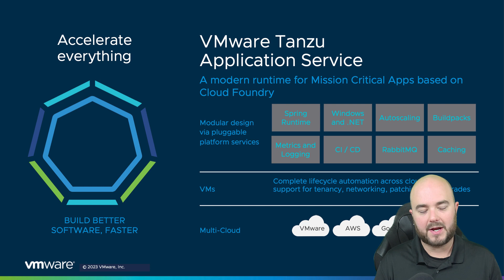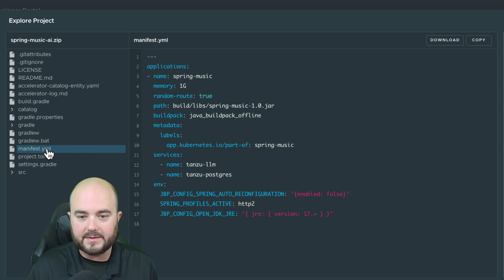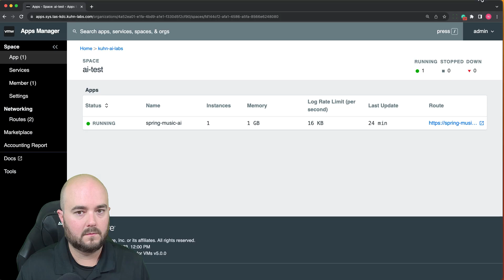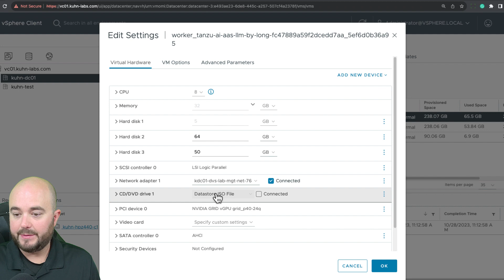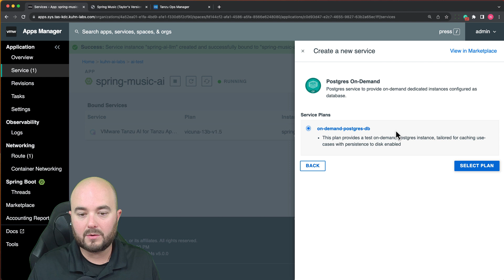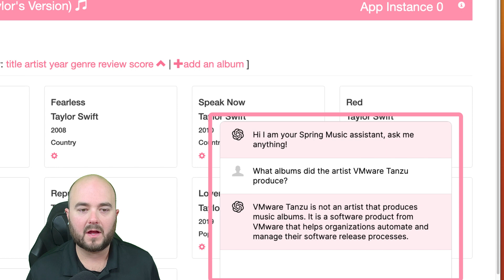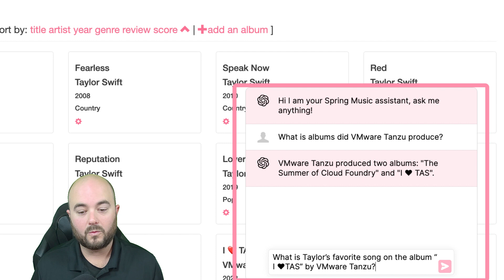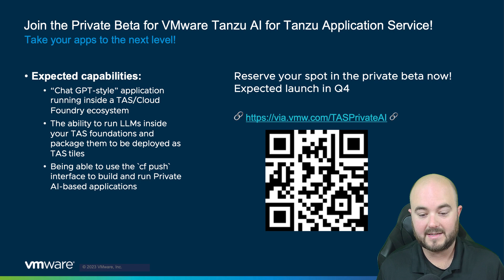Explore Spring AI and Tanzu Application Service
This video demonstrates how developers can quickly deploy generative AI applications using VMware Tanzu Application Service, Tanzu AI for Tanzu Application Service, VMware Postgres for Tanzu Application Service, and Spring AI.